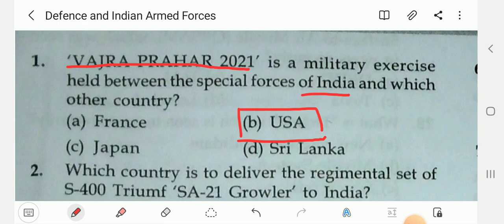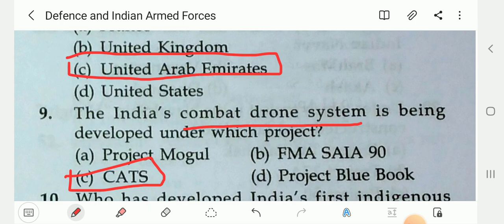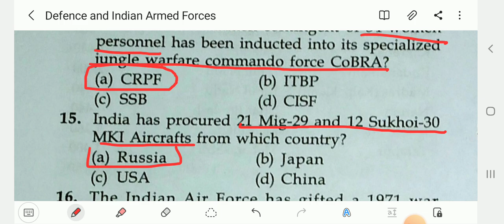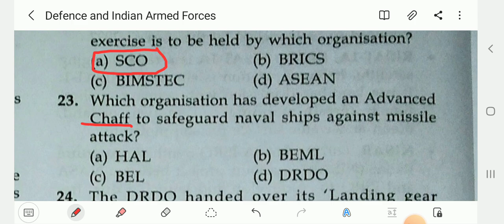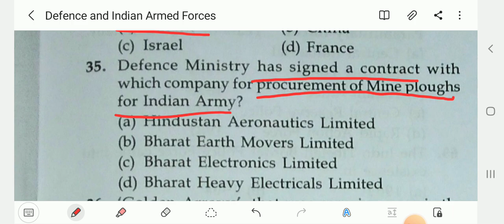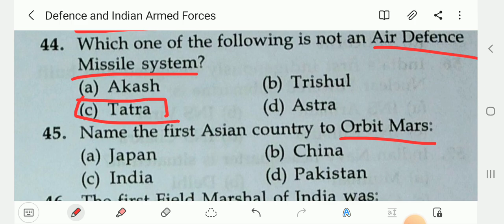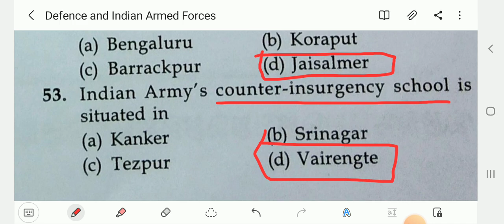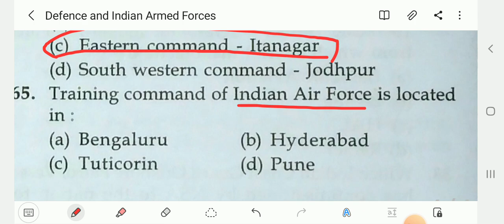ASO GK CLASS 2022 || Defense and Indian Armed Force || ASO GK Class In Odia || Static GK 50+ MCQs